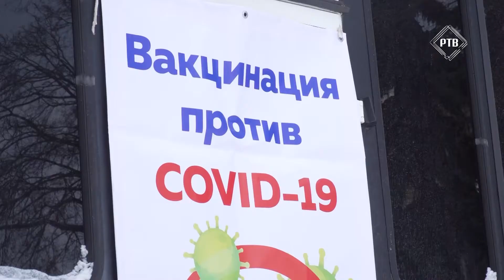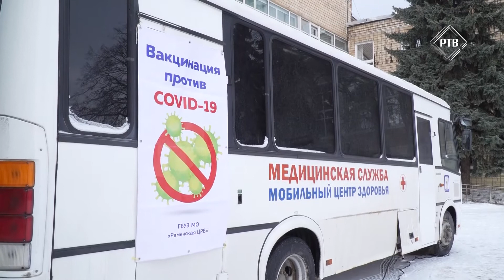На сегодняшний день сделать прививку от ковид-19 очень просто.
На сегодняшний день сделать прививку от ковид-19 очень просто. Получить вакцину можно в нескольких поликлиниках и на выездных пунктах. 30 января такой работал возле ДК «Сатурн». Если вы не имеете противопоказаний, то - это быстро и просто. Без записи и посещения поликлиники.  Вам понадобятся паспорт, полис ОМС. Регистрация и предварительный прием врача-терапевта были организованы в здании ДК. Важно помнить, что есть ряд противопоказаний. На таких выездных пунктах всем желающим ставят вакцину отечественного производства.  Процедура проходит в два этапа, после чего привитому вручают специальный сертификат.